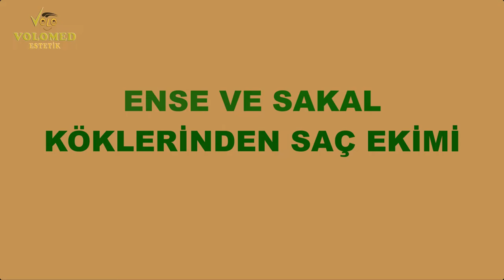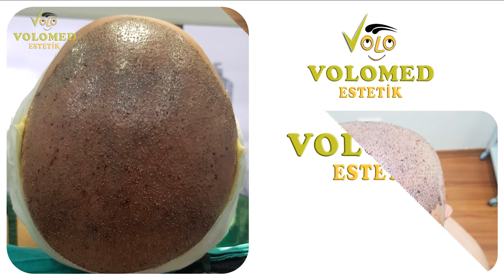VÜCUT KILLARINDAN SAÇ EKİMİ#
Bu videoda ense ve sakal köklerinden saç ekimi yaptığımız bir hastamıza yer verdik. 2013 yılında başka bir merkezde saç ekimi yaptırmış fakat iyi sonuç alamamış olan hastamıza, ense ve sakal köklerinden toplamda yaklaşık 8000 greft ekim yapılmıştır. 2 gün süren kombine saç ekimi ameliyatımızda, hastamızın donör bölgesinin (ense) zarar görmemesi için kökler homojen bir şekilde alınmıştır.

Merhabalar... Kliniğimiz, Saç Ekimi ve Medikal Estetik alanlarında yıllarını adamış, hastalarımızın aynadaki mutluluğunu hedef alan tecrübeli, özverili ve disiplinli kadrosuyla yurt içi ve yurt dışındaki tüm hastalarımıza hizmet vermektedir.
Bu aşk ve tecrübeyle binlerce hastamızı tedavi ettik.
Sizler bizim hastalarımız, misafirlerimiz ve arkadaşlarımızsınız.
Bizleri tercih ettiğiniz ve videolarımızı desteklediğiniz için
TEŞEKKÜR EDERİZ...

In this video, we have included a patient who had hair transplantation from the nape and beard roots. A total of 8000 grafts were transplanted from the nape and beard roots to our patient, who had a hair transplant in another center in 2013 but did not get good results. In our combined hair transplant surgery, which lasted 2 days, the roots were taken homogeneously so that the donor area (neck) of our patient was not damaged.

Hi... Our clinic serves all our patients at home and abroad with its experienced, dedicated and disciplined staff who have devoted years in the fields of Hair Transplantation and Medical Aesthetics and targeted the happiness of our patients in the mirror.
With this love and experience, we have treated thousands of our patients.
You are our patients, guests and friends.